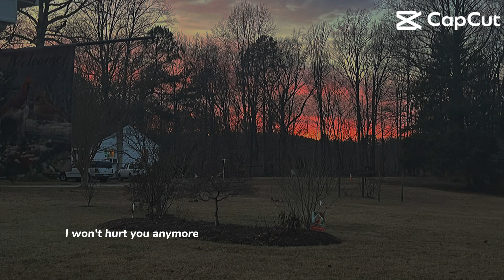ʂɯҽαɾ I'ɱ ԃιϝϝҽɾҽɳƚ ƚԋαɳ Ⴆҽϝσɾҽ.. II sadedits II